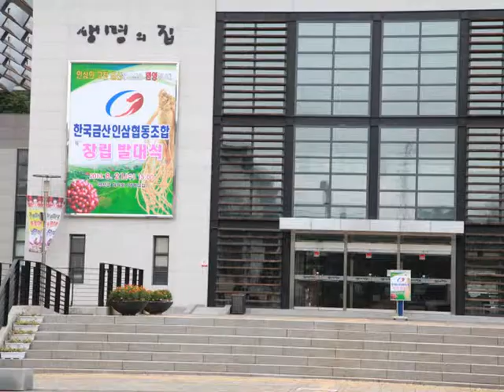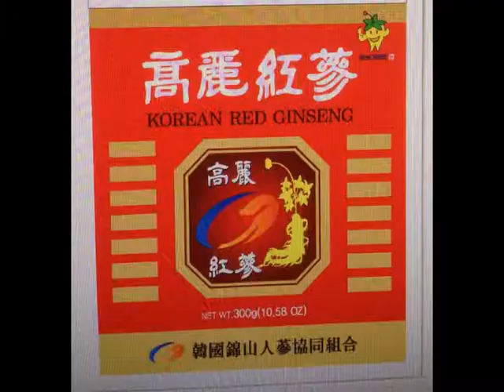발대식_한국금산인삼